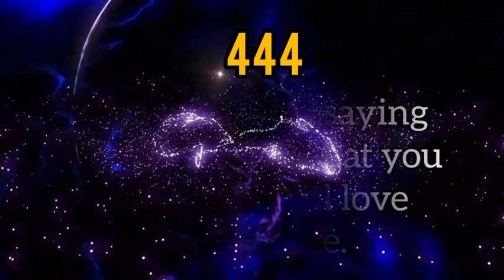UNIVERSE MESSAGE IS FOR YOU!!!